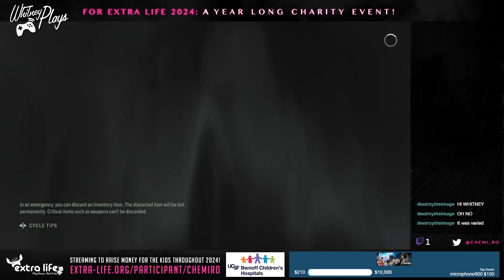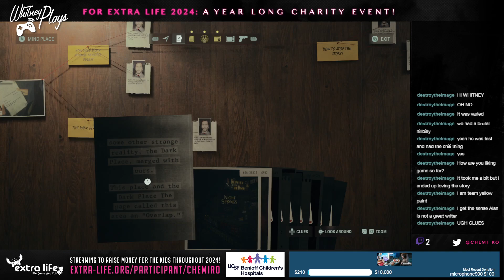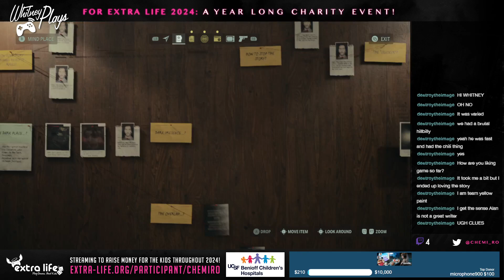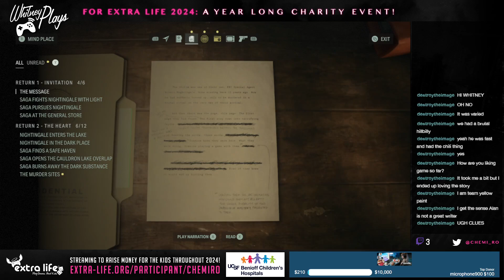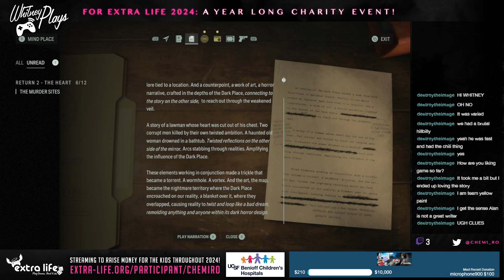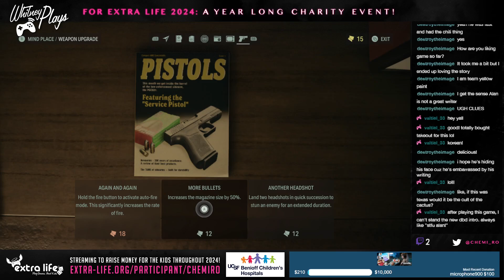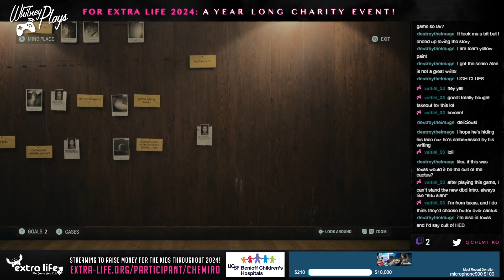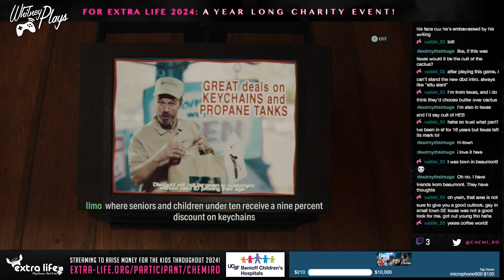Whitney Plays Alan Wake 2 for Extra Life 2024 (PART 04A)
Continuing Alan Wake 2! My stream labs crashed so part 4 is in two parts!